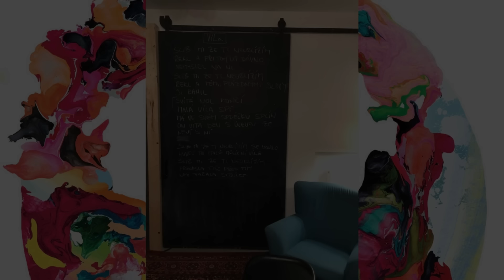Tomáš Klus - Víla (oficiální audio z alba Spolu)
Víla je nejstarší ze všech písní na Spolu a vlastně jediná "šuplíkovka", kterou jsem kdy vytáh a umístil. Vznikla někdy před 9 - 10 lety, kdy jsem si koupil svou první pořádnou elektriku (by Koberle 🙌🏻) a pořádnej distorsion efekt a jal se zkoušet trpělivost Nuselského spusedstva. Byla to doba nejbujařejší, jak večíristicky, tak vztahově a myslím, že je ta píseň psaná někdy na přelomu kocoviny a vyprošťováku, kdy jsem nabíral novou sílu k nočnímu lovu (love-U) a hledal co nejneprůstřelnější alibi pro své chování. "Slib mi, že ti neublížím!, celé tohle mé období myslím dobře vystihuje. "Na, tady máš zodpovědnost za mou nezodpovědnost." Ale bylo to krásný. To zas jó (Soběc from Racek). Dokonce nedošlo ani na stížnosti sousedů a to jsem se s Koberlí párkrát dost rozvášnil. Víla byla na všechny předchozí alba nezařaditelná, na Spolu jsme si žánrově dost zařádili, takže co by ne a touha po tom hrát ji lidem zvítězila nad vším, co říkalo "není to moc?". Navíc pak otevřela dveře na desku dalším pro "folkaře" zahraničním (žánrově) skladbám, kde se jeden pěkně vyřve 😭. Miluju, jak tady Petr letí v refrénu. Příjemný poslech!
Text:
"Slib mi, že ti neublížím,"
řekl a přitom dávno nemyslel na ni.
řekl a těmi prázdnými slovy ji ranil.

Svítá, noc končí, malá víla spí,
má ve svém srdéčku splín.
On vítá den s úlevou, že není s ní,
splétá své klubíčko vin.

se honilo hlavou té malé měsíční víle.
pronesla tiše před tím, než začala střílet.